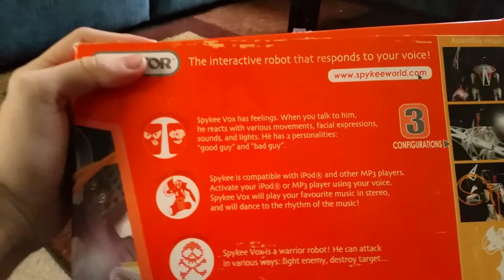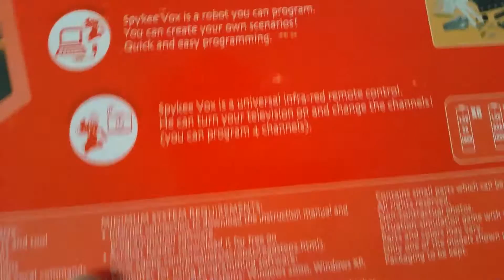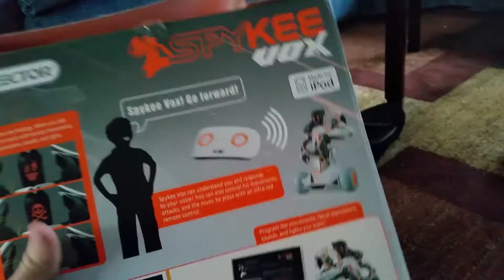Spykee vox very confusing. Won't cooperate.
Defective Robot toy